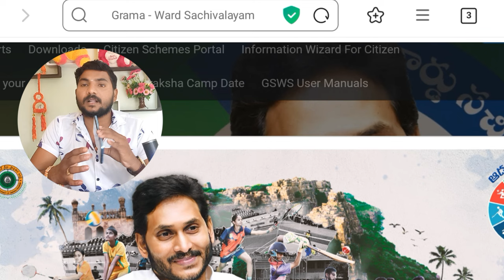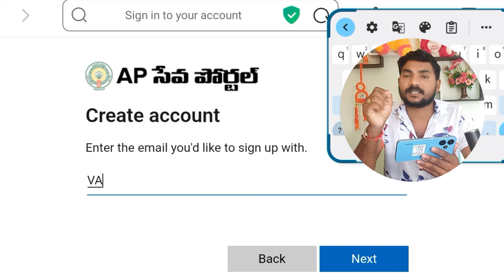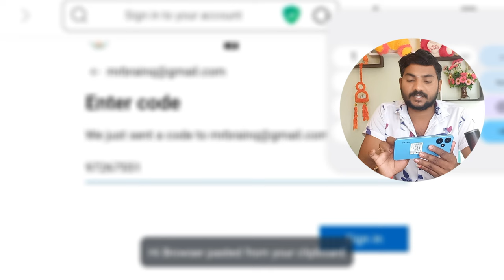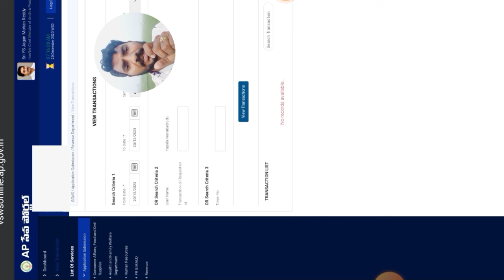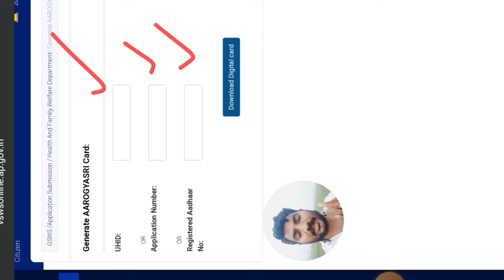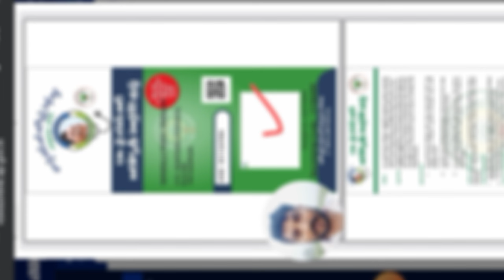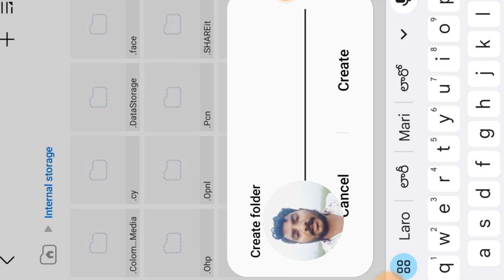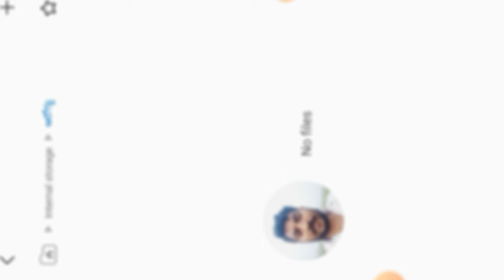కొత్త ఆరోగ్యశ్రీ కార్డ్స్ | aarogyasri card download telugu | How to Download Arogyasri Card Online